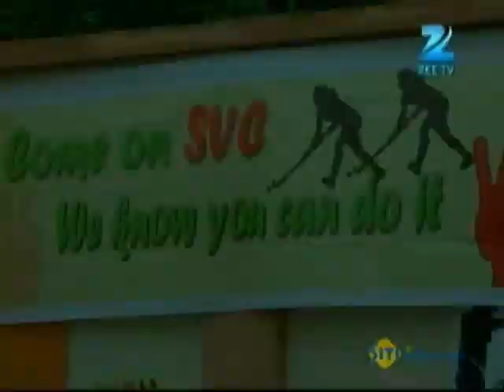Gunjan requests Shail to support Rachna